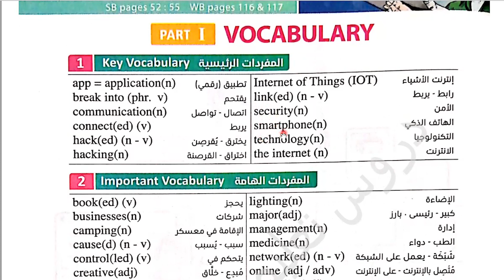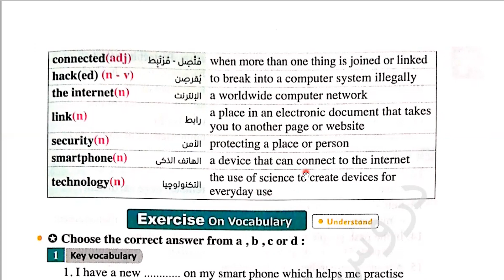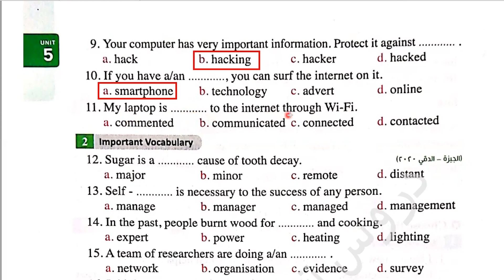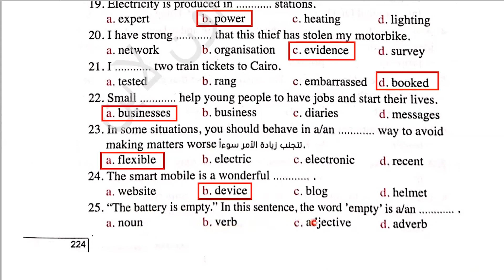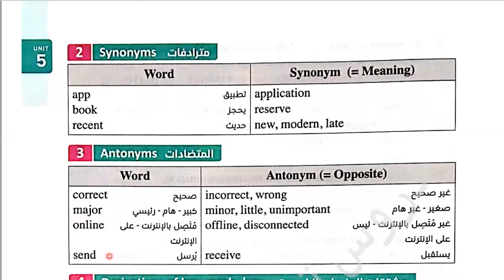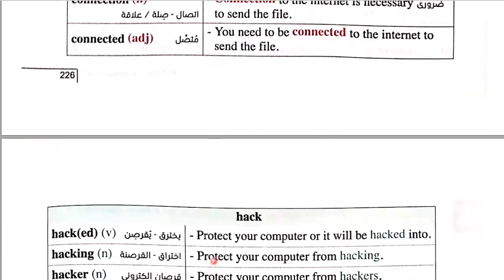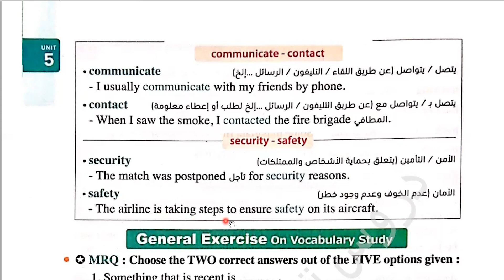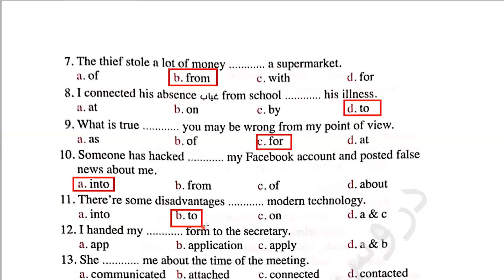شرح وحل كتاب المعاصر انجليزى للصف الأول الثانوى الترم الأول 2024 Unit (5) lessons(1)(2) Vocabulary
ان شاء الله في الفيديو ده شرح وحل كتاب المعاصر انجليزى للصف الأول الثانوى الترم الأول 2024 Unit (5) lessons(1)(2) Vocabulary
Communication
Unit (5) lessons(1)(2) Vocabulary
لينك قناة الواتس آب WhatsApp Channel
رابط التليجرام لتحميل المذكرات👍💪👌🌹🌷 :
شرح وحل كتاب المعاصر للصف الأول الثانوى الترم الأول 2024